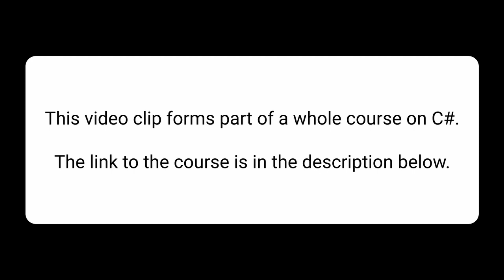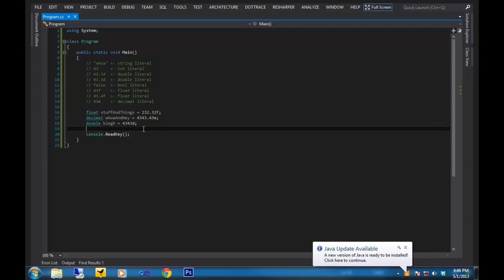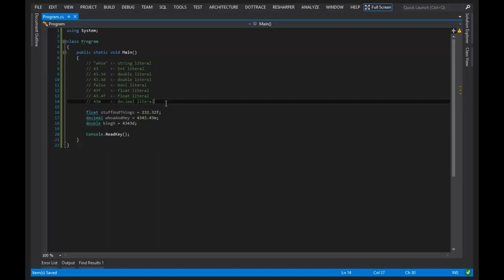🔴 Understanding Number Literals in C# • C# Programming • C# Tutorial • Learn C#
This video clip:   Understanding Number Literals in C#
is part of the course:   C# Programming (Beginners)
and is available at the following link (and timestamp):

00:00 - Intro
00:08 - Understanding Number Literals in C#
02:24 - Outro

Learn C# programming. This C# tutorial provides an introduction to some of the basic fundamentals and core concepts of C# for beginners. Learn how to code - learn C# programming the easy way.